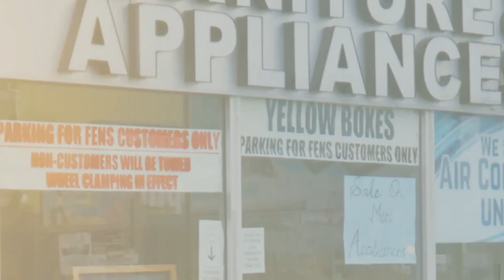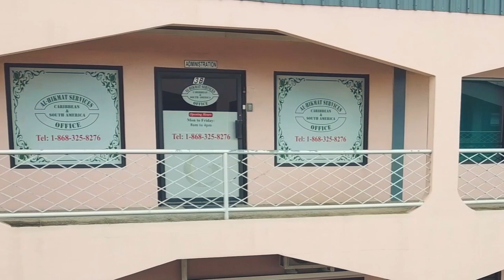Shaikh Shafayat Lecture At Bosmont Masjid South Africa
SUPPORT / DONATE TO ALHIKMAT SERVICES 100,000 Qur’aan Drive & Distribution of Free DAWAH MATERIALS - Donation

Shaikh Shafayat Mohamed / Alhikmatservices | Official Social Media Pages